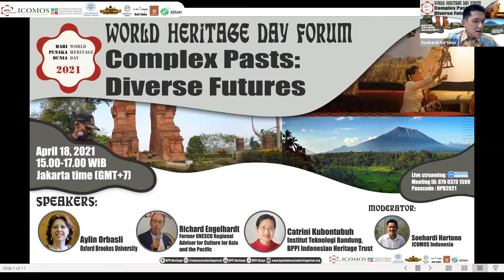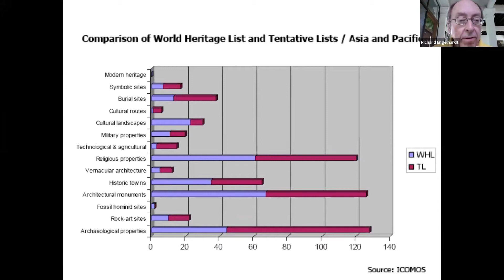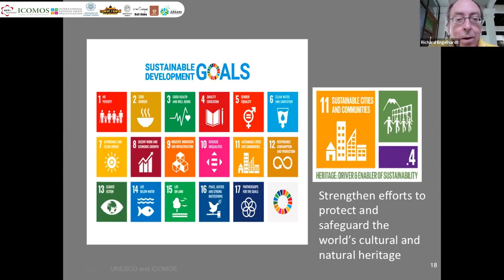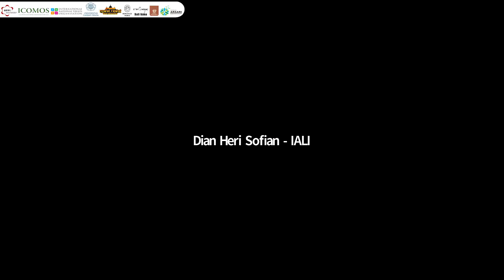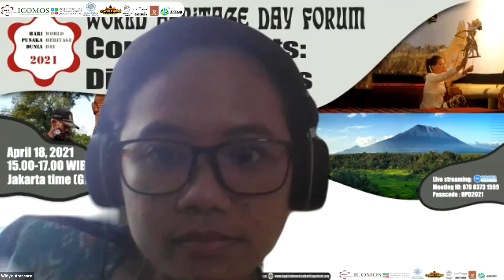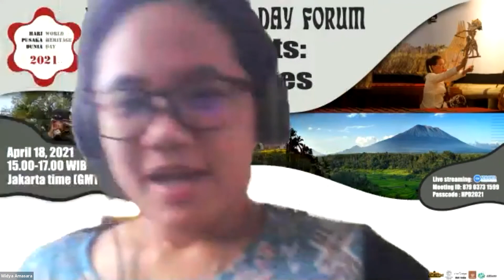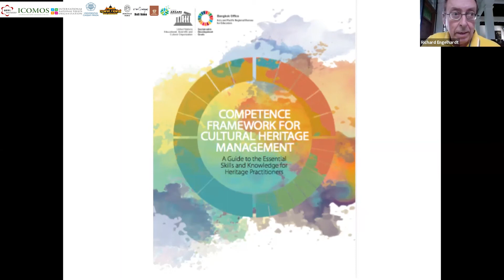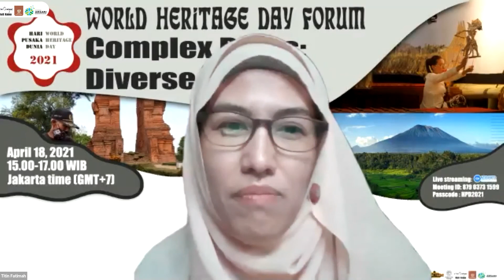World Heritage Day Forum Complex Pasts: Diverse Futures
Aylin Orbasli

Richard Engelhardt
Former UNESCO Regional Advisor for Culture for Asia and the Pacific

Catrini Kubontubuh
Institut Teknologi Bandung, BPPI Indonesian Heritage Trust

Moderator
Soehardi Hartono
ICOMOS Indonesia

This session will present a deeper discussion of new paradigms in the field of conservation, and invite speakers from various countries and backgrounds who will share their views, criticisms, and models of heritage conservation, especially in the current era of COVID-19 pandemic. Starting with Aylin Orbasli (Oxford Brookes University), followed by Richard Engelhardt (former UNESCO Regional Advisor for Culture in Asia and the Pacific) who further discusses the arguments of aspects outside the physical such as tradition and community roles in understanding and conserving cultural heritage, and concluded by Catrini Kubontubuh (Architect, Board of Directors at BPPI) which will summarize developments in the currently shifting conservation paradigms and what this means for the future of conservation efforts in Indonesia and beyond.

Sesi ini akan berisi pembahasan lebih dalam mengenai paradigma baru dalam bidang pelestarian, dan mengundang pembicara dari berbagai negara dan latar belakang yang akan berbagi pandangan, kritik dan model pelestarian pusaka terlebih di era pandemi COVID-19 saat ini. Diawali dengan Aylin Orbasli (Oxford Brookes University), dilanjutkan dengan Richard Engelhardt (mantan UNESCO Regional Advisor for Culture in Asia and the Pacific) yang membahas lebih lanjut argumen aspek-aspek di luar fisik dalam pemahaman dan pelestarian cagar budaya seperti tradisi dan komunitas, dan diakhiri oleh Catrini Kubontubuh (Arsitek, Ketua Dewan Pimpinan di BPPI) yang akan merangkum perkembangan dalam paradigma pelestarian saat ini dan apa artinya bagi masa depan upaya pelestarian di Indonesia.